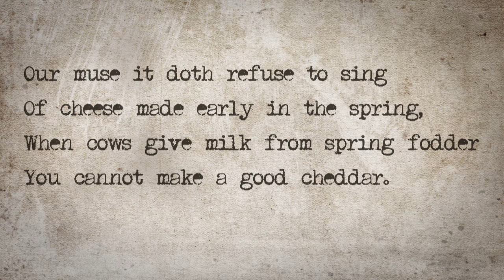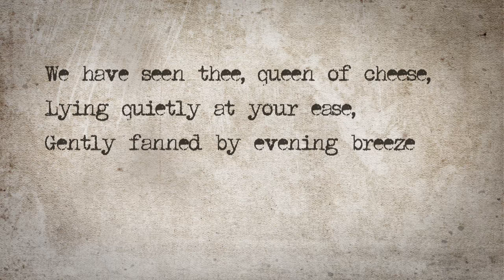Rex Murphy | Canada's Unappreciated Poets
Rex Murphy thinks that Canada shows no appreciation for its poet laureates.